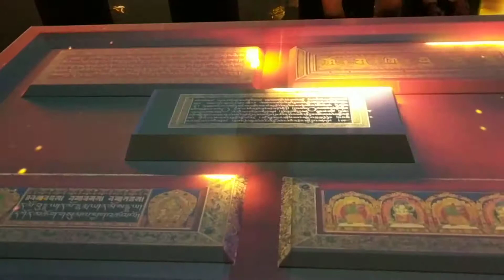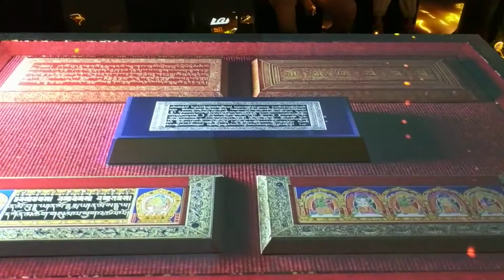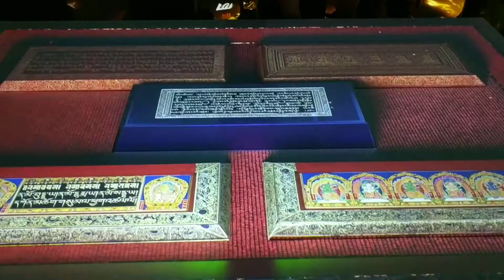1080803故宮水不在深ARVR龍藏經(2)